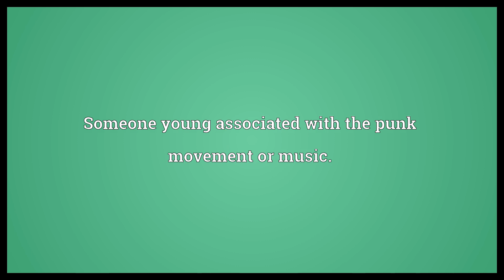Punkling Meaning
Video shows what punkling means. A young strumpet. Someone young associated with the punk movement or music..  Punkling Meaning. How to pronounce, definition audio dictionary. How to say punkling. Powered by MaryTTS, Wiktionary